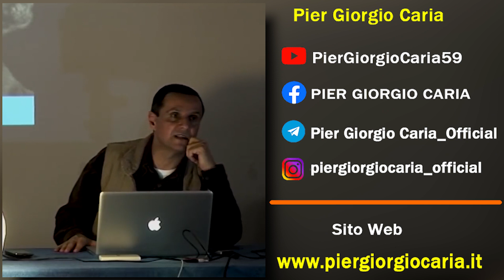Pier Giorgio Caria - Un percorso di crescita personale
📅Data: 07/02/2015